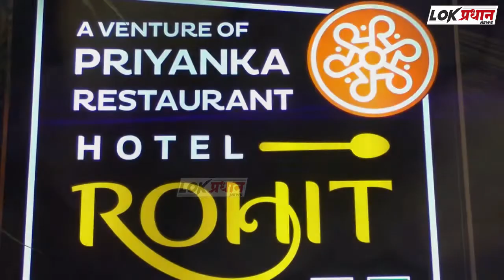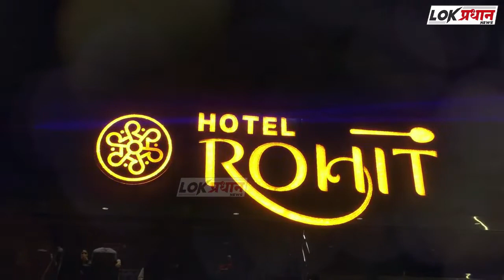संदीप डोंगरे यांच्या लघुपटाची आंतरराष्ट्रीय फेस्टिव्हल मध्ये निवड